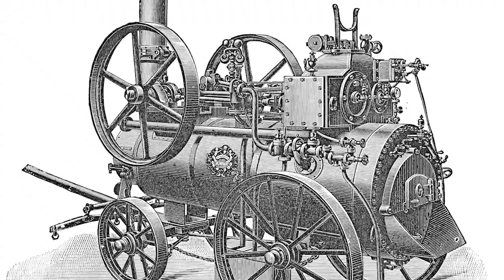Interview by Assolombarda with ENEXIO Italy about Industry 4.0 [ITALIAN]